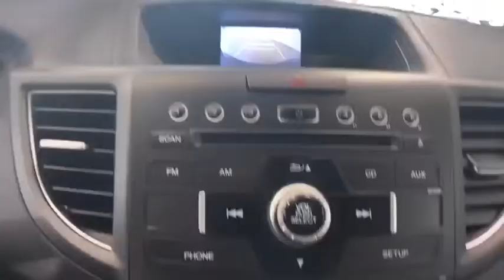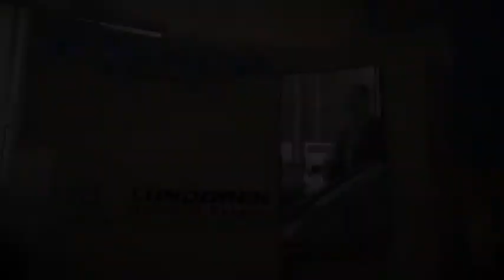2014 Honda CR-V Auburn, Worcester, Putnam, Westborough, Shrewsbury, MA N200471A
Basque Red Pearl II Used 2014 Honda CR-V available in Aubrun, Massachusetts at Lundgren Honda Auburn. Servicing the Worcester, Putnam, Westborough, Shrewsbury, MA area.

Basque Red Pearl IIbrbrRecent Arrival!